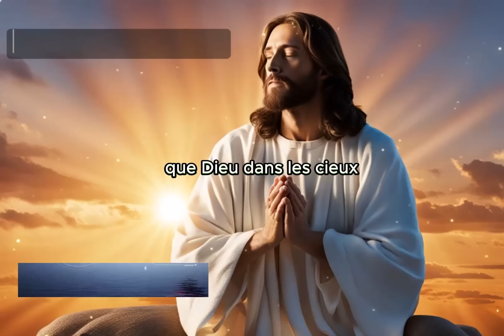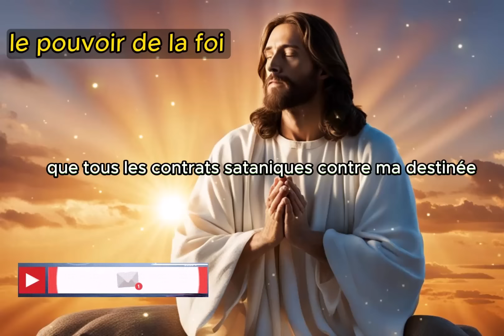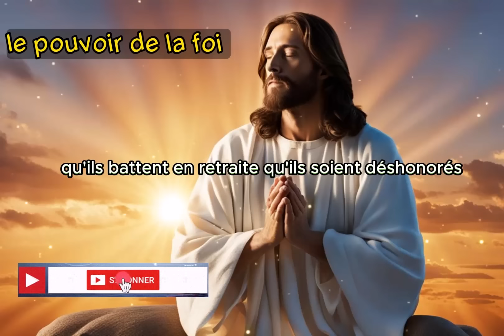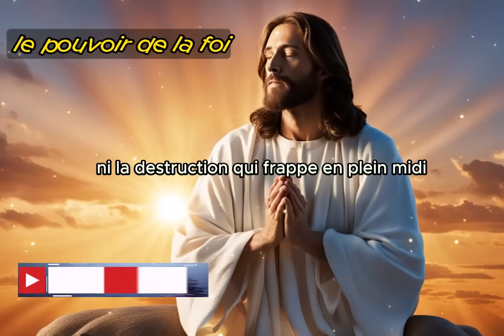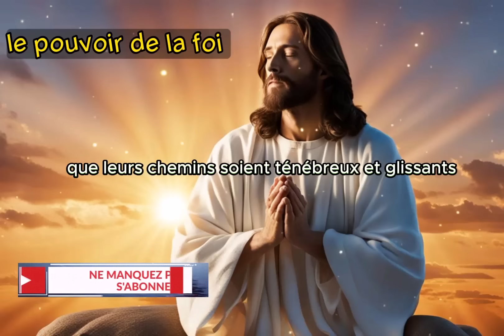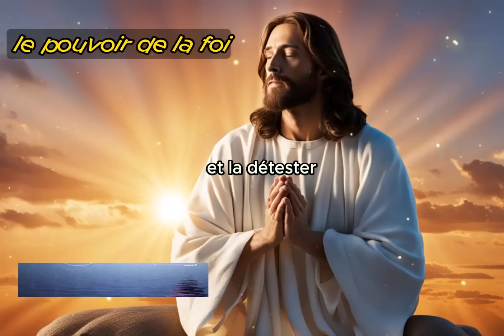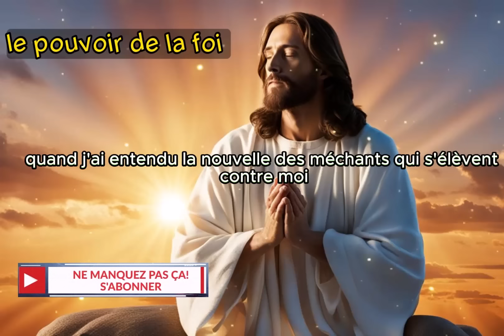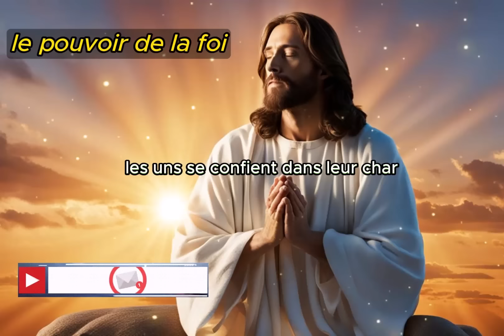Prière Matinale | avec les Psaumes 91*Protection contre l'ennemi et 121*Secours et miracle de Jésus